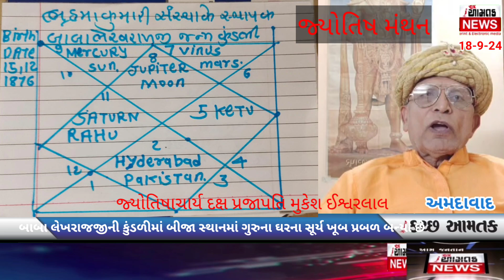AAMTAK_NEWS માઉન્ટઆબુના બ્રહ્માકુમારીવિશ્વવિદ્યાલયના આદ્યસ્થાપક બાબાલેખરાજજી ની કુંડળીનું વિશ્લેષણ